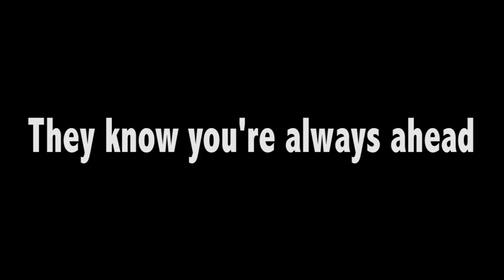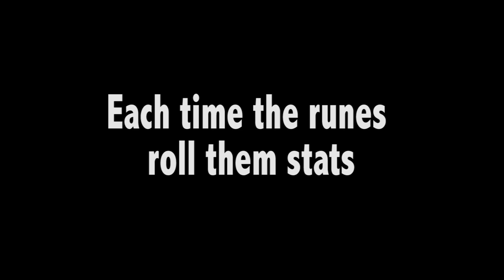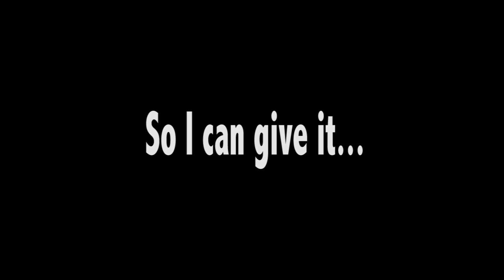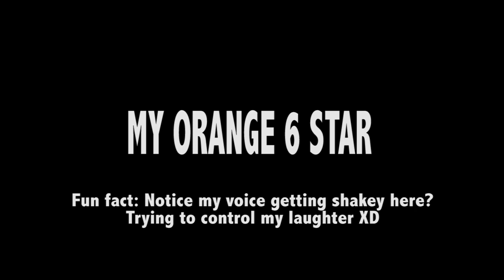SW Song Tribute "Orange 6 Star" | Les Miserables "Stars" Parody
Original Music from Les Misérables - "Stars"

Hope you enjoy it and have fun singing along- I'd be honored if you do XD

Got more songs coming up! If you got requests / wanna collab, feel free to let me know :-)

**Note: I'm not an expert singer and I do this for fun lol.**

Lyrics:

There Out in the dungeons
Monsters are hiding
Hoarding their runes
From all of you thieves

Who, hunts for sports and games
Tired but sure, they’ll all keep their faith
Their faith for updates

You know their weakness and style
They know you’re always ahead
With each round you return that they know, you will not be the same

But should the devs all have it their way, it will change the game

Runes, in such multitude
So many choices, filling my storage
With all of them rares
Where are my heroes?
Or legendaries?
Oh wait here is one, it is a 4 star

Even if you got good luck, and you get a slot 6
Each time the runes roll them stats, it’ll all be the same (flat image)

And if you got a 6 star rune, it will be a flat

And so it must be, so it is written
That good rune drops are all a myth

Here’s some unknown scrolls for you
says rng

Lord let me find it
So i can give it
To my theomars
Or ritesh
Oh wait
Sold by mistake

My orange six star!